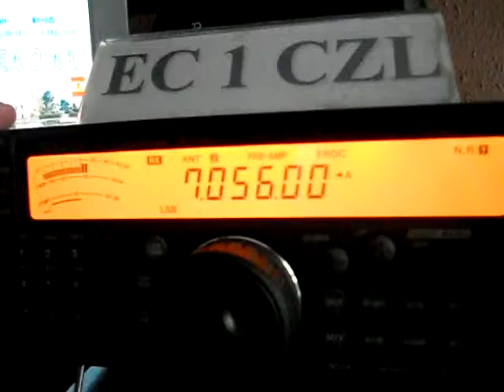EA2AK/P-Jesús Díez- VGZ-141 DME:50124- Zaragoza- 16:16 utc-09-May-2013 - 40 meters band